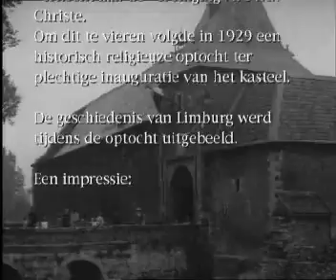1929 feestelijke stoet tijdens inauguratie kasteel na restauratie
De historische religieuze stoet in het centrum van Hoenbroek in 1929. Na aankoop van het kasteel in 1927 werd deze stoet georganiseerd tijdens een heel weekend feestelijkheden ter plechtige inauguratie van het kasteel.

De geschiedenis van Limburg werd uitgebeeld met wagens, acteurs, muziekgezelschappen, paarden, geiten en honden. Als eerste komt een acteur als Herman Hoen uit het nog niet gerestaureerde kasteel wandelen met zijn grafelijke gezin.

Alles is nog kapot, ramen zonder glas, pleinen zonder bestrating en van het interieur zien we niets, maar dat was er erbarmelijk aan toe.

In de stoet zien we weer Herman Hoen en zijn gezin op de wagen met de Middeleeuwse toren. We zien Philips de Goede, de Bokkenrijders met één bok, de eerste steenkolenmijnen in Rolduc.

Dit is een geknipte versie, het origineel zonder geluid duurde veel langer. Wij maakten een keuze uit het geheel, voorzagen het van geluiden en muziek en uiteraard begeleidende tekst.